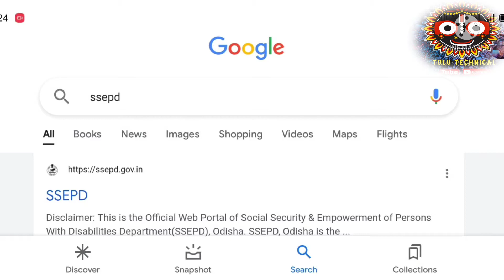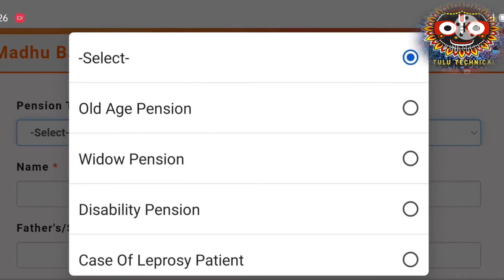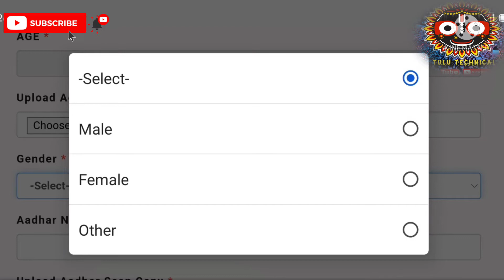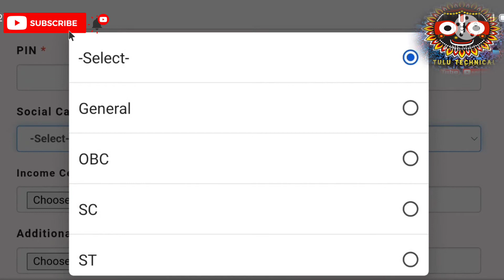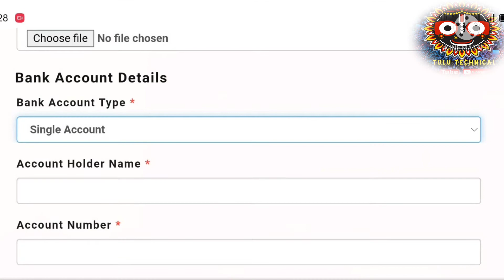Disability Pension apply online!How to apply Disability Pension in Online//Madhu Babu Pension Yojana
Disability Pension apply online ! How to apply online Disability Pension in Odisha /Madhu babu Pension Yojana..